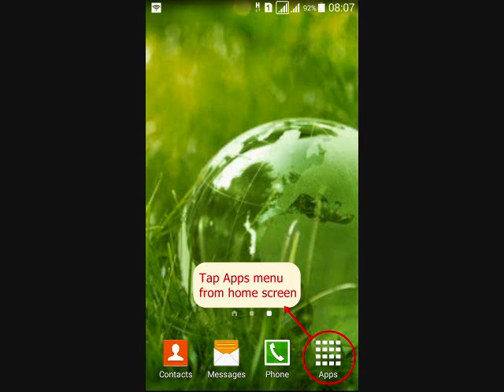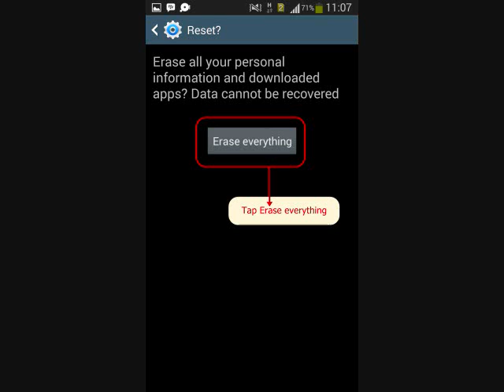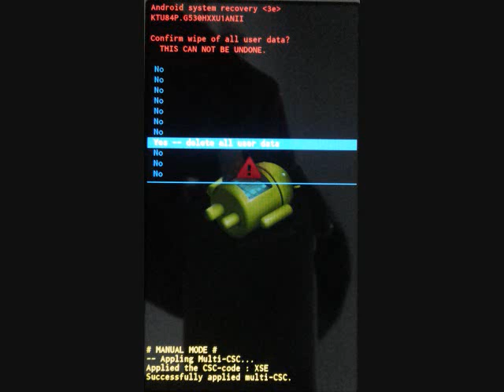How to hard reset Samsung Galaxy Tab 3 8 0 SM-T311 and enter Recovery mode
This video about How to hard reset Samsung Galaxy Tab 3 8 0 SM-T311 with two methods, from menu Settings and External Hardware keys. Also how to enter recovery mode and Remove Forgotten Pattern unlock.